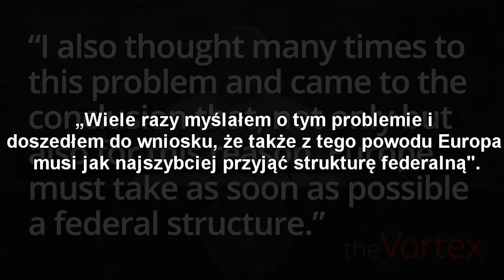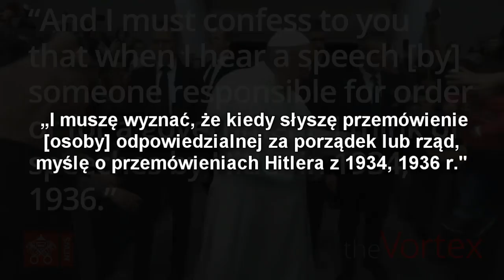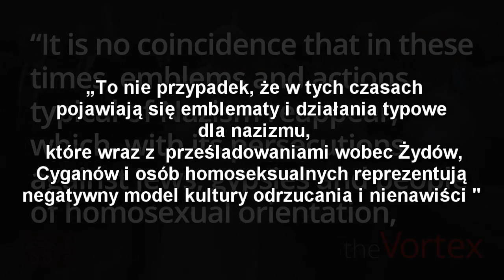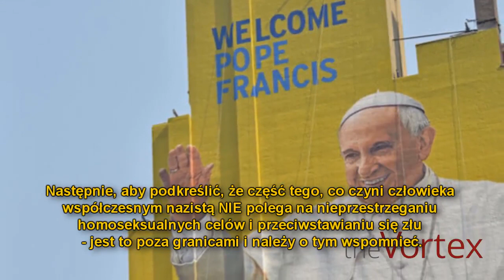Bergoglio NIENAWIDZI PAŃSTWA NARODOWE / Michael Voris /